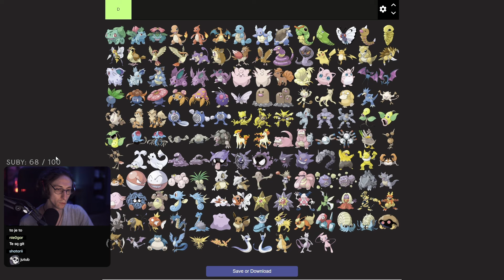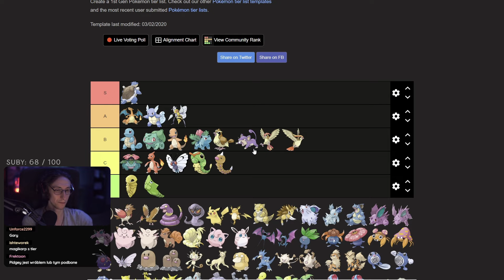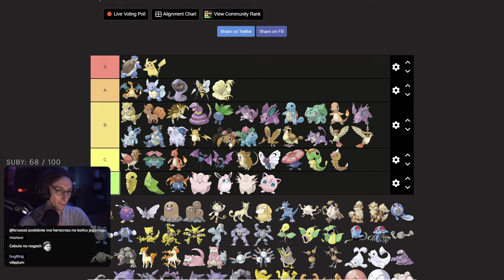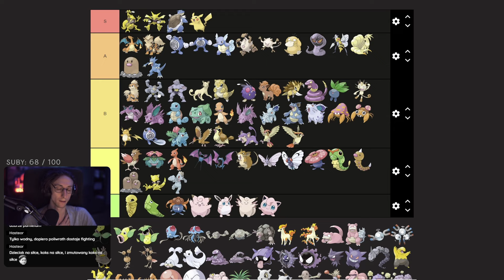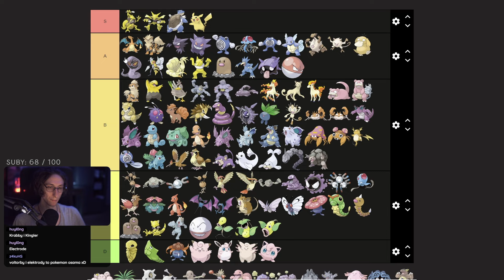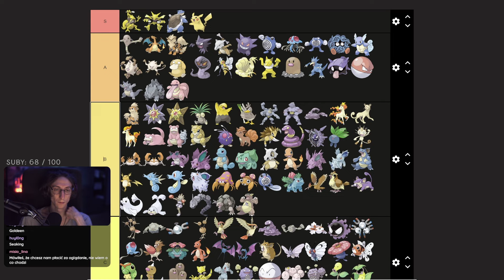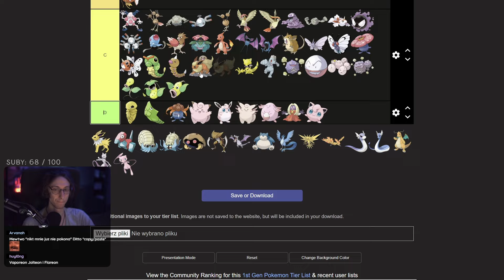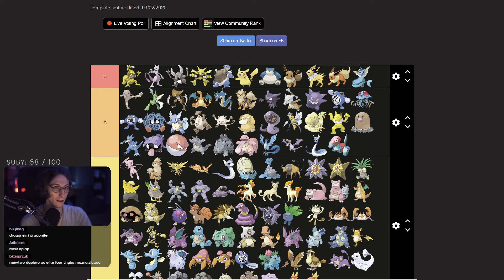Stworzyłem Tier Listę WSZYSTKICH POKEMONÓW Z 1 GEN!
Po więcej zapraszam na stream!

Zapraszam również na naszego Discorda!